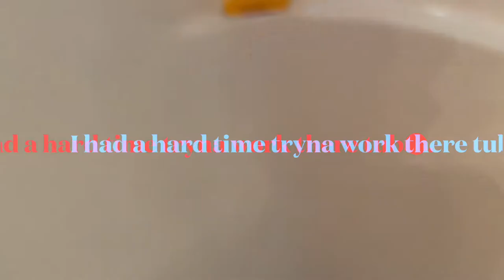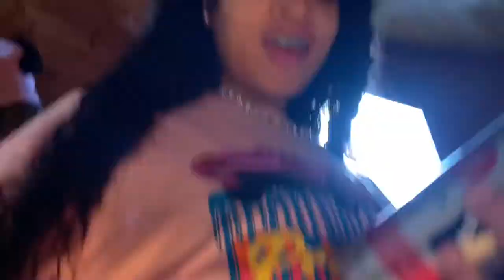Complaining Prank😡😤!!/vlogging & having to order the same food at a restaurant (goes wrong )!!